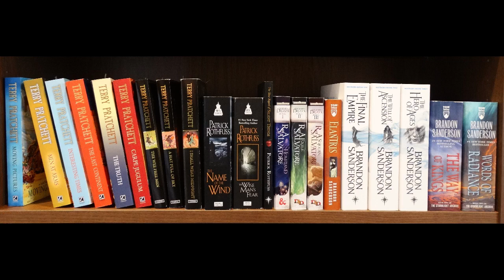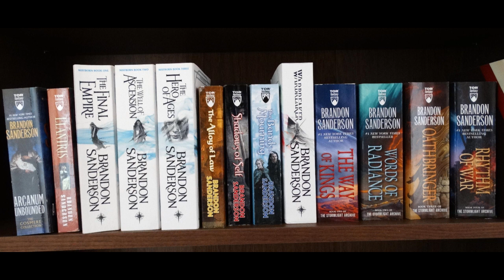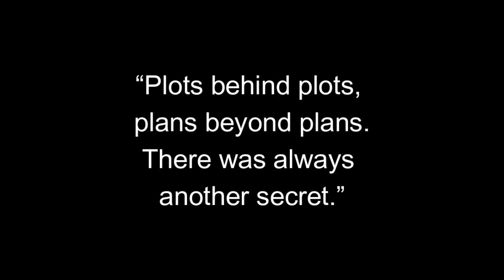Reading Sanderson for the very first time (spoiler-free)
In this video I share my spoiler-free experience reading Brandon Sanderson for the very first time.

0:00 Introduction
4:26 Vlog Snippets
6:55 Overall reading experience